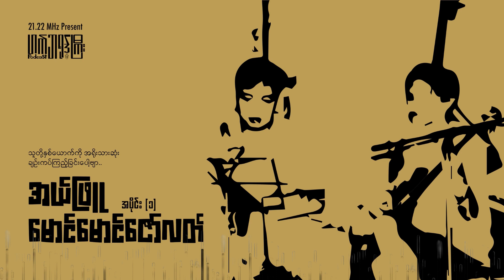အယ်ဖြူ​ မောင်​မောင်​ဇော်လတ် (အပိုင်း-၁) (Heart Broke Gyi Podcast - Episode 2)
ဟက်ဘရုဒ်ကြီး Podcast ရဲ့ ဒုတိယမြောက်တင်ဆက်မှု လာပါပြီဗျာ။
ဒီတစ်ခါတော့ ဘာအကြောင်းပြောထားကြတာလဲဆိုတာ ကာဗာကိုကြည့်ရုံနှင့် သိနိုင်မယ်ထင်ပါတယ်။
••ကဲ ဒါပါပဲဗျာ
ကျနော်တို့ နှစ်ယောက် ပွားထားတာလေးတွေပေါ့။

21.22 MHz နဲ့ အဆက်အသွယ် မပြတ်စေဖို့ ဒီနေရာလေးတွေမှာ Follow လုပ်ထားပေးပါ ခင်ဗျ။